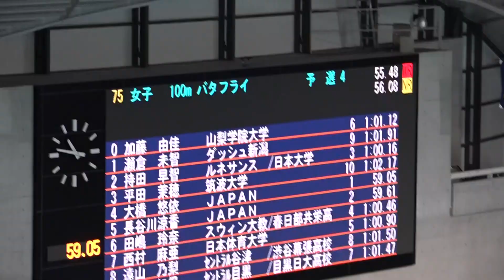加藤由佳 女子100mバタフライ 予選 ジャパンオープン2019（50m）